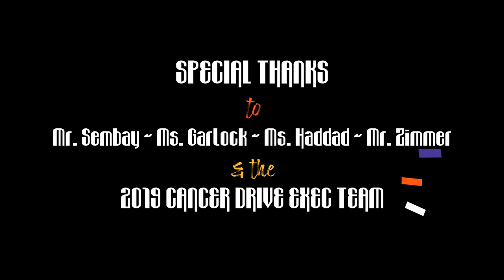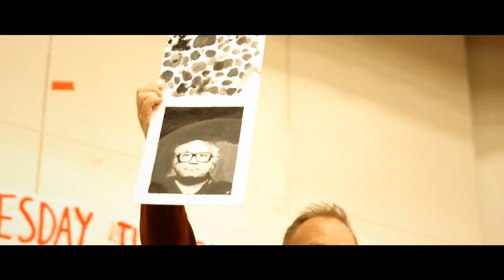CANCER DRIVE 2019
This year, Clarkson S.S. raised a record-breaking $50,303 in support of Camp Oochigeas, a camp for children affected by cancer.
Thank you Chargers!!!
Enjoy this recap of the week.

Made by Ali Sheikh